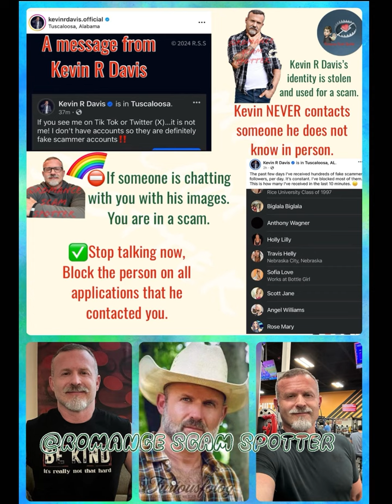Kevin R Davis images are used in scams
🚩 Kevin R Davis’s identity is stolen and used for a scam.
⛔️ Kevin NEVER contacts someone he does not know in person.
⛔️ If someone is chatting with you with his images. You are in a scam.
✅ Stop talking now; block the person on all applications that he contacted you.

👀Kevin R Davis knows that his photos are stolen and used for scams.
He regularly talks and warns people about this. He has to deal with victims and hundreds of fake scammer followers… daily.
Be smart on the Internet. There won’t be any scams if you do not talk and accept a request from a total stranger.   Be Safe! @RomanceScamSpotter